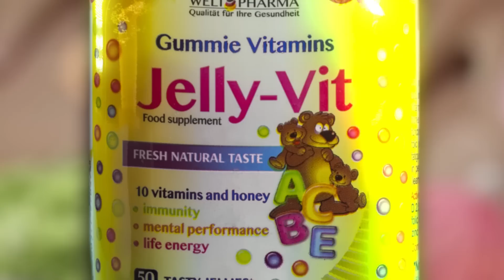Jelly-Vit / ჟელი-ვიტი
მულტივიტამინებისა და მინერალების კომპლექსი პატარებისთვის/ Multivitamins and minerals for children